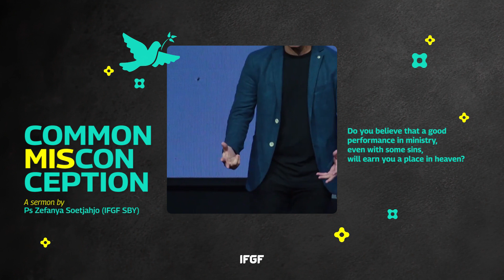Ps Zefanya Soetjahjo - Common Misconception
Balancing Ministry and Morality: A Call to Authentic Faith 🙏✨
Don't be deceived: a polished ministry cannot compensate for a life lived in worldly ways. If you aim to be consecrated 'for' God, you must also strive to be separated 'from' sin. It's time for reflection and repentance.
Jangan tertipu: pelayanan yang baik tidak dapat mengimbangi kehidupan yang dijalani dengan cara-cara duniawi. Jika Anda ingin disucikan 'untuk' Tuhan, Anda juga harus berusaha untuk lepas 'dari' dosa. Saatnya untuk refleksi dan pertobatan.